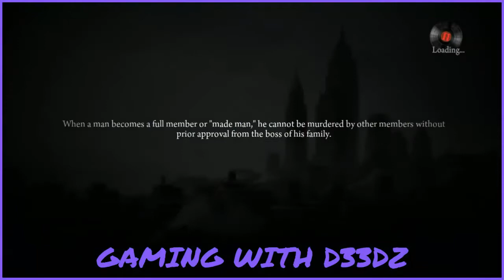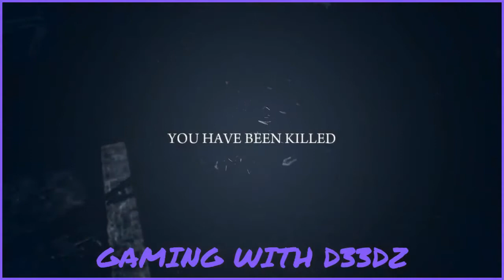GAMIING WITH D33DZ MAFIA II EP 16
Welcome to D33DZVill3 Gaming & Tutorials . In this gaming series you will get to see D3ADLY_D33DZ and his friends play oldies a new games , free monthly PS4 games,  Games will be played till completion. Solo games and multiplayer games.Hope you enjoy this series , make sure you subscribe , Click like and leave a comment if there is a game you want to see played till completion. Don't forget to check out my "Minecraft Red stone Series" and D33DZ & BUILDING WITH D33DZ.

MUSIC PRODUCED BY D33DZ - D33DZVill3 MUSIC